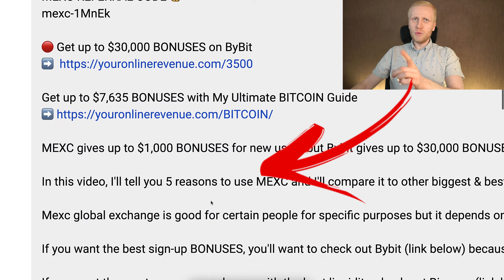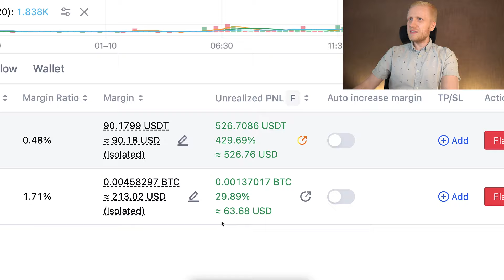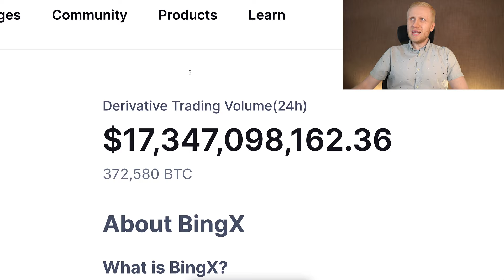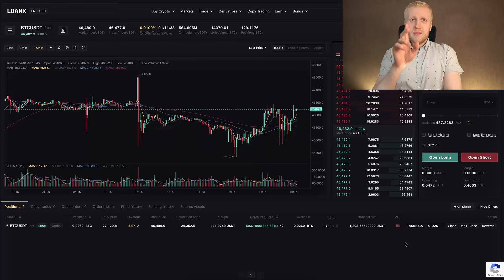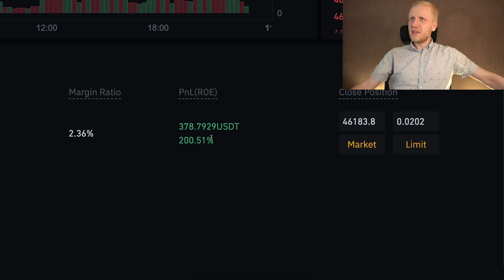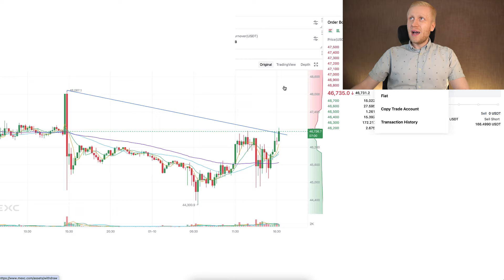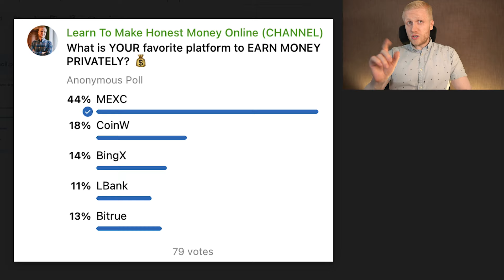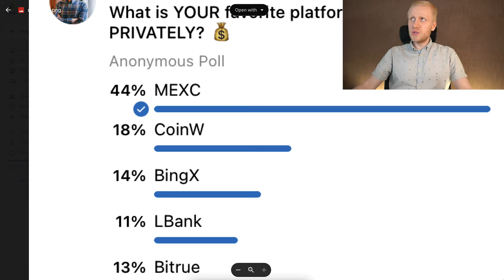5 BEST NO-KYC Crypto Exchanges 2025 (Buy Crypto WITHOUT ID Verification)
Now you'll see how to buy Bitcoin / Crypto privately & anonymously even as a complete beginner.

I'll make this so easy for you that even your 98-year-old grandmother who has never even heard about Bitcoin will be able to but Bitcoin anonymously. In other words, you will be able to buy bitcoin without id verification.

The first step is to create your account (following the tools I presented in the video) on one (or more) of the NO KYC crypto exchanges we've talked about. All of them are one of the biggest platforms in the Universe with BILLIONS of DOLLARS being traded every single day.

I think being able to buy Non KYC Bitcoin is something that you should look into. There are multiple ways to buy Bitcoin privately. Also, if you want to buy crypto instead of Bitcoin, you can also buy buy crypto without id verification following the steps in this video. Let me show you how to buy crypto without KYC!

If you have any questions on how to buy Bitcoin anonymously or buy crypto NO KYC after watching my tutorial, ask me in the comments below and I'll be more than happy to help you.